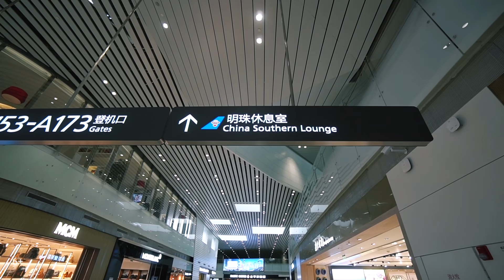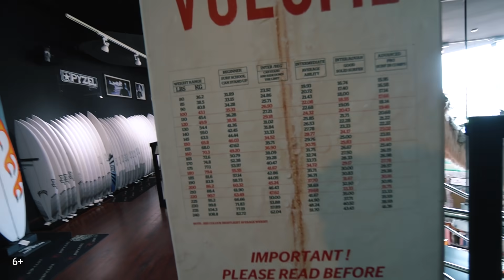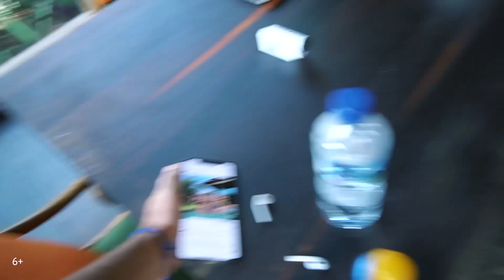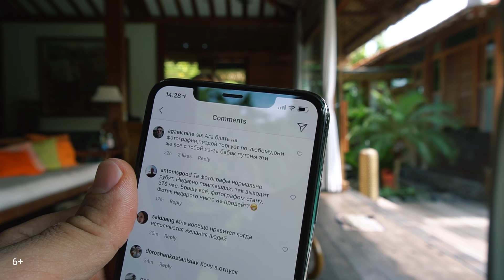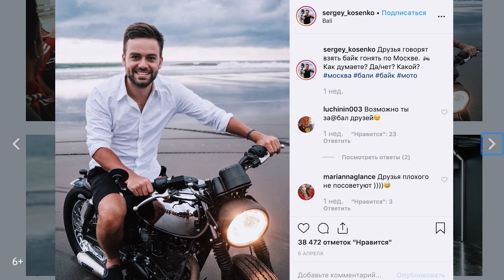Секретный миллионер Эдвард Барк, эксклюзивное интервью. Путешествие на Бали. Рома Анапа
Почему я лечу на Бали один и почему нужно наслаждаться каждым моментом? Смотрите интервью  о том, как создать бизнес стоимостью 300 миллионов долларов!

Эдвард Барк - собственник группы из 12 компаний. Чем же именно он занимается? Один из самых крупных его бизнесов это Биржа Криптовалюты. Узнайте кем именно Эдвард работал в 13 лет в городе Томск. Для Эдварда главное это опыт, он сменил более 20 профессий. В 22 года Эдвард принял решение создать свой бизнес. Первый бизнес был в кредит в той сфере, где уже был опыт работы. Очень важно делать бизнес в той сфере, где ты уже разбираешься.

Кстати, даже сейчас, когда мобильный телефон качественно делает фотки, всегда нужен профессиональный фотограф, который организует вам фотосессию за 200 долларов.  Хороший фотограф может зарабатывать 2500 долларов в месяц.

Рома Анапа учит меня водить мотоцикл, смотрите до конца, это будет весело!